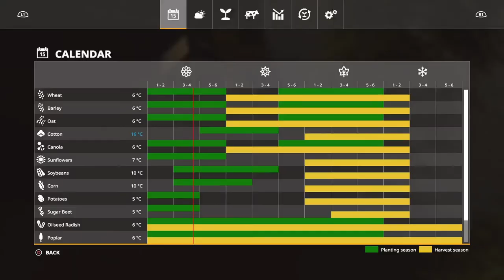Willamina Forest - E6 - Haybales and clearing space for a cowshed.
Episode 6 of my timelapse series on Willamina Forest.
Rake and bale the hay, and continue to clear land for a cowshed.
Map by Catalyzer Gaming.
Farming simulator 19 on ps4